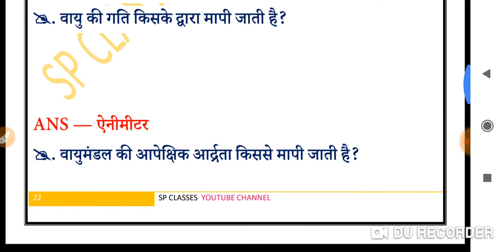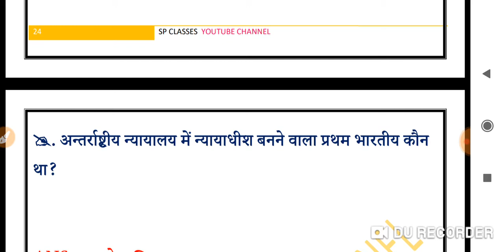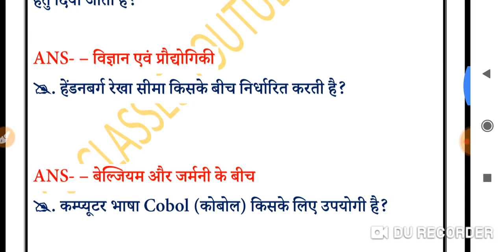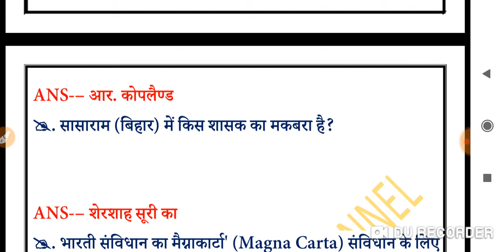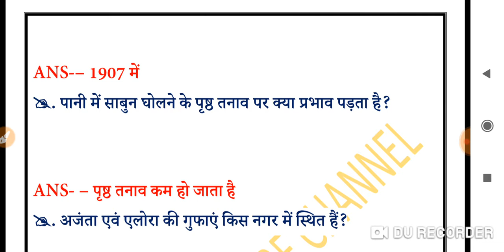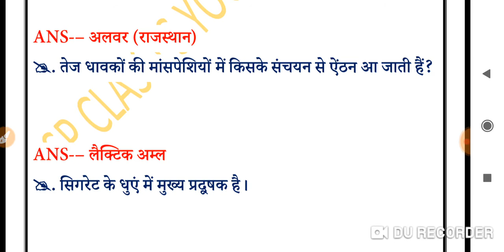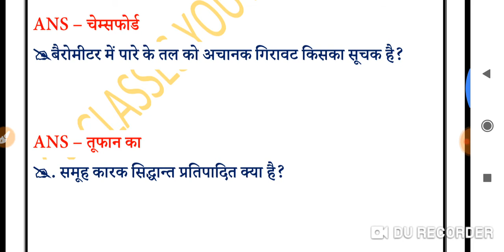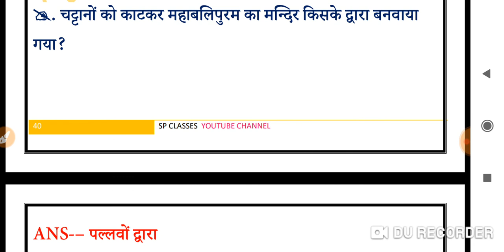सामान्य ज्ञान प्रश्न उत्तर अतिमहत्वपूर्ण प्रश्न हर बार परीक्षा में पूछे जाते हैं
SP classes